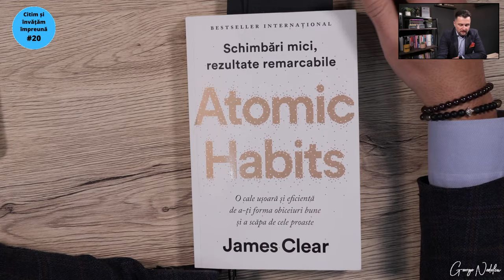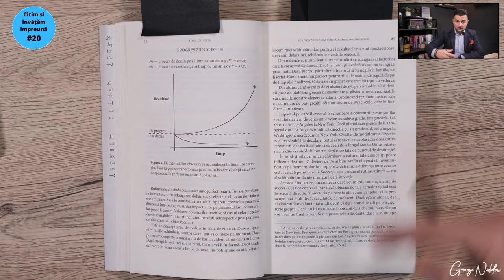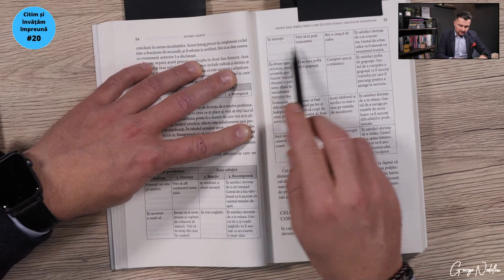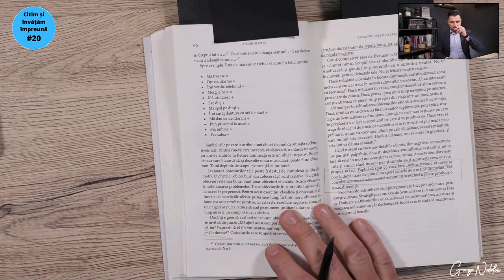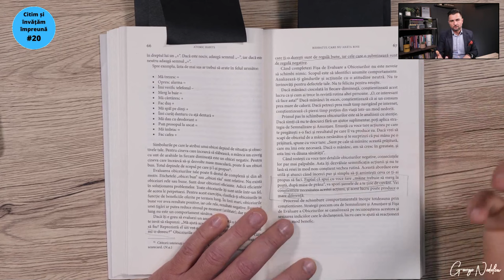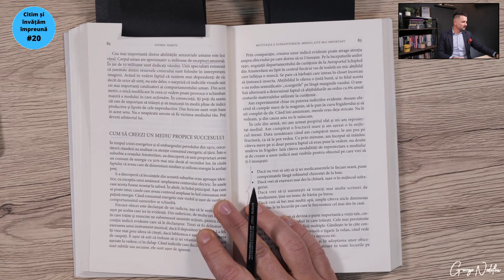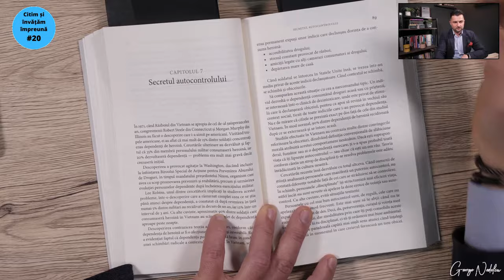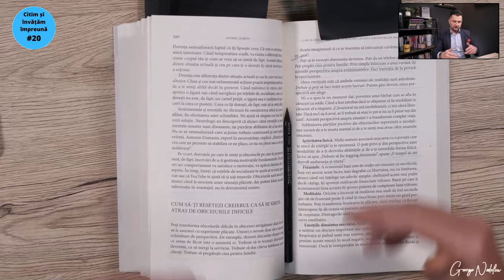Obiceiuri Care Duc La SUCCES. Atomic Habits. Citim Și Învățăm Împreună #20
Spor la vizionare!

Cine este George Nedelcu?
George Nedelcu lucrează cu mintea omului, fiind coach pentru antreprenori de top din România și ajutându-i să își formeze echipa, să se descopere și să își materializeze viziunea. Este de asemenea hostul Power Podcast și directorul executiv al agenției de marketing Kronstadt Media.